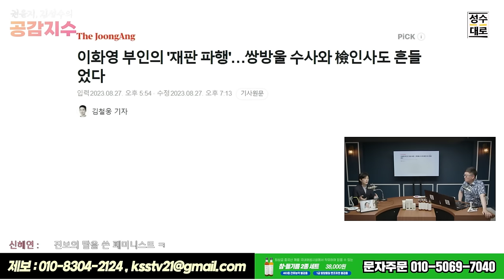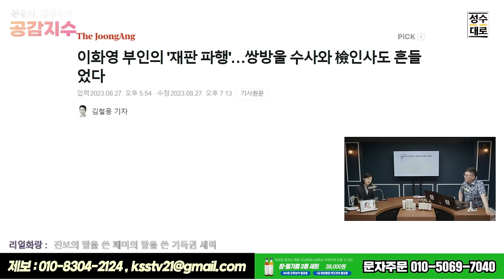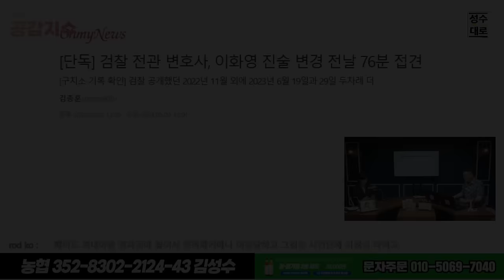이화영과 이재명을 구한 아내 백정화의 투쟁/ 권윤지 김성수의 공감지수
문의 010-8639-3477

[편백수]
수풀소리편백수
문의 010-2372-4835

[캄스테라피]
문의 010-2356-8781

24시간 카톡상담예약 가능

[김성수커피]
5주년 감사할인이벤트 있습니다.